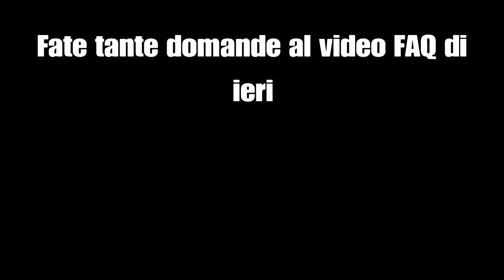5 cose che aggiungerei in Minecraft